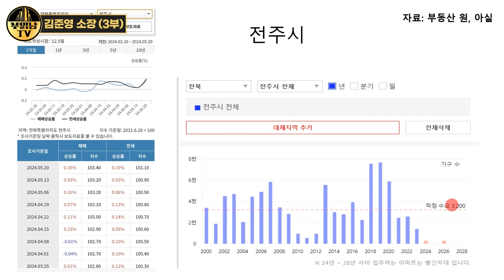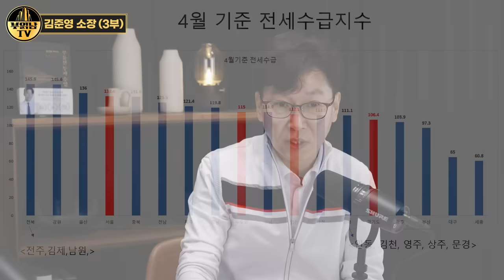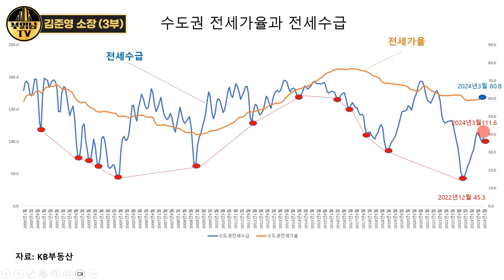다들 잘 모르고 있다, 전세 상승 심각합니다 [김준영 소장 3부]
최근 전셋값이 계속해서 상승하고 있는데요
김준영 소장님과 함께
급격한 전셋값 상승이 부동산 시장에 어떤 영향을 미칠지
다양한 의견 나눠봤습니다

전세 상승의 후폭풍, 앞으로가 더 큰일이다
다들 잘 모르고 있다, 전세 상승 심각합니다
급격한 전세 상승이 가져올 부동산 후폭풍